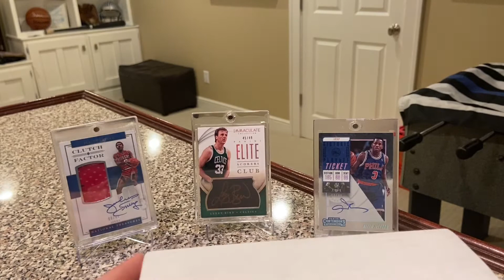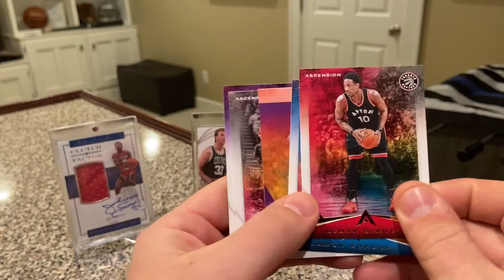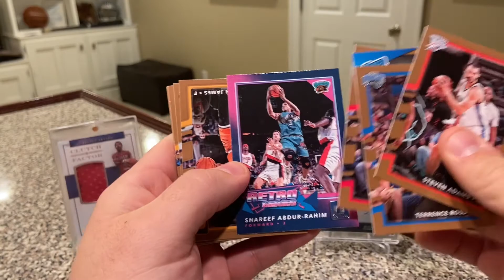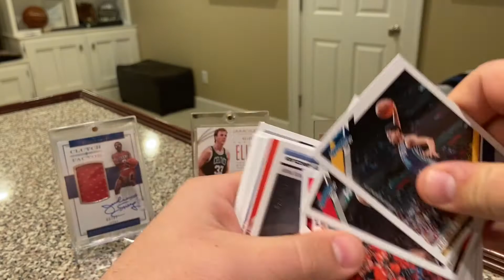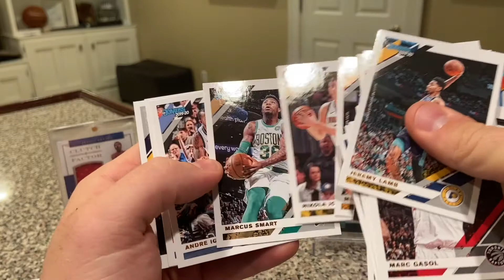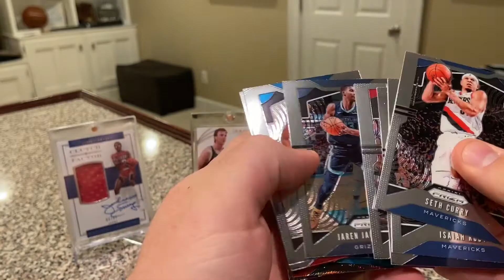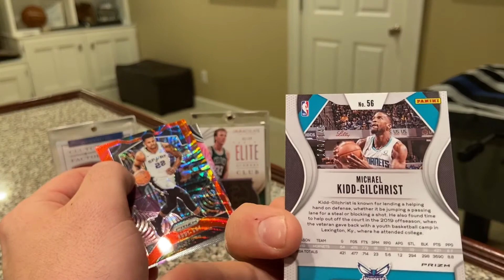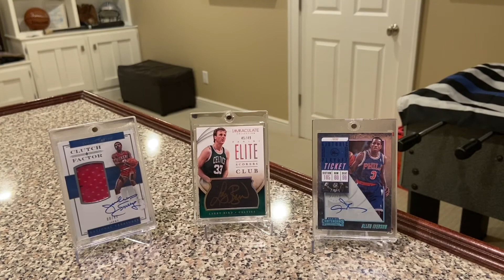High End Boombox Basketball! January!...I think you will like what ja see!!!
Check out this months edition of the high end boombox! Got a Nice SP rookie!

Ebay - Greatlakesbreaks1 and greatlakesbreaks2